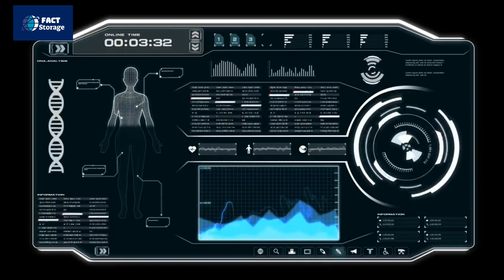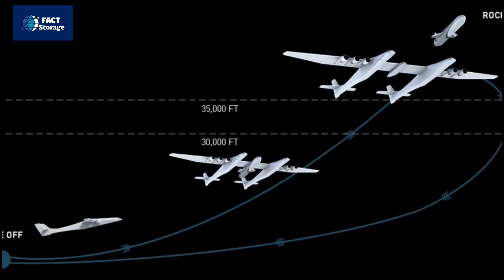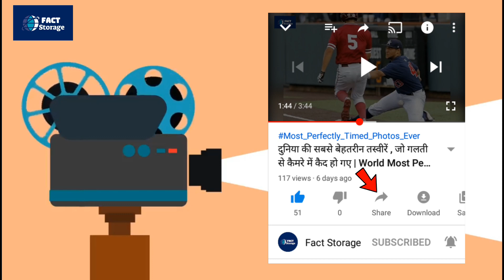पृथ्वी पर मौजूद 7 सबसे बड़ी चीज़ें | Top 7 Biggest Things On Earth 🌍🌎 | Fact Storage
Hello Intelligents
the biggest.

Fact Storage

My other Knowledgeable Videos
1.एक ऐसा आदमी जो सिर्फ 2 मिनट के लिए दुनिया का सबसे अमीर आदमी बन गया था
In this video.
the most biggest things in the world
11.Computer में मौजूद इस
There is a World of Facts  that you've never seen before..
This Channel have a big storage of Facts.
And , but you are the hungry of knowledge and Unbelievable scientific facts

My Brother gaming channel..

Voice Over - Mohtaram
Scripting - Mohtaram
Editing - Mohtaram